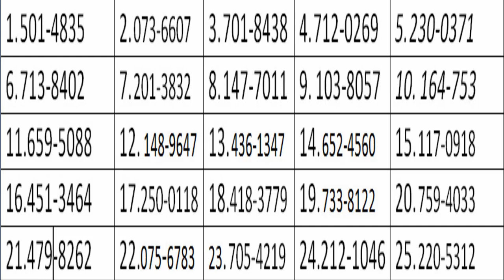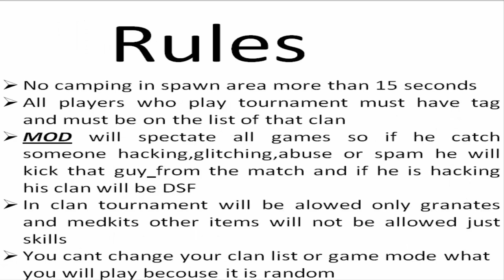RCF:Clan tournament (START LIST)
Follow your clan on this channel and other matches...
TIME ZONE +1